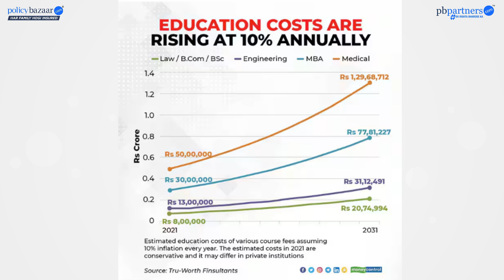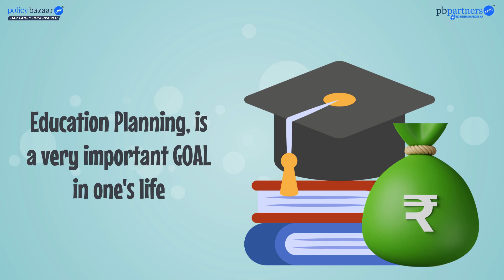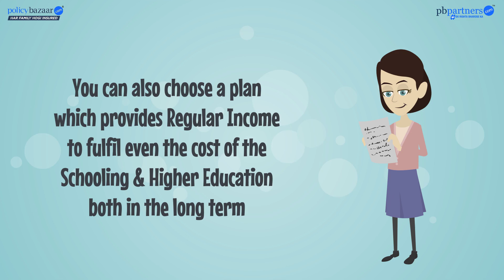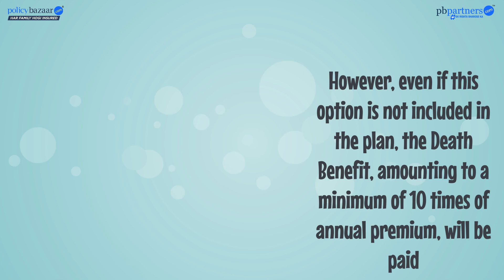Gyanshala Lesson 20 - Child Education Planning | Hindi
Welcome to Lesson 20 of the Gyanshala Series!

In this episode, we will learn everything about Child Education Planning.
Child Education Planning is a crucial financial strategy that helps parents secure their child’s future by setting aside funds for education. With rising education costs, starting early ensures that parents can build a sufficient corpus to cover expenses for school, college, or even overseas studies. A good plan takes into account inflation, the child's educational goals, and available savings options such as education insurance policies, mutual funds, or fixed deposits. Planning in advance offers peace of mind and ensures that financial hurdles do not come in the way of a child’s dreams.